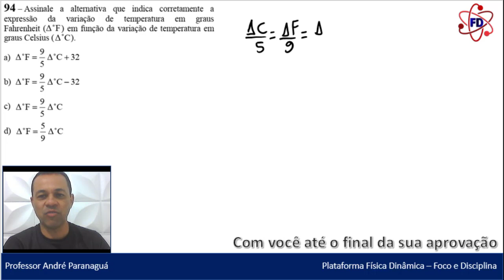Termometria - Física - Q94 - CFS EEAr 1/2024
Física - Q94 - CFS EEAr 1/2024 - Termometria

TERMOMETRIA
(Q.94 – COD 02 – CFS 1/2024) Assinale a alternativa que indica corretamente a expressão da variação de temperatura em graus Fahrenheit (Δ°F) em função da variação de temperatura em graus Celsius (Δ°C).